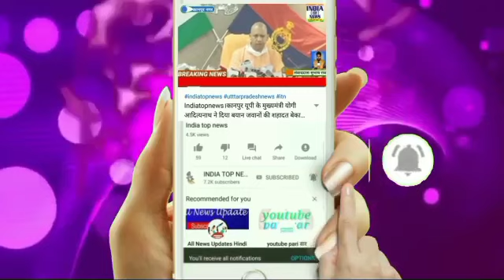सम्पूर्ण समाधान दिवस में सम्पूर्ण निद्रा में लीन दिखे दरोगा india top news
सम्पूर्ण समाधान दिवस में सम्पूर्ण निद्रा में लीन दिखे दरोगा, शिकायतों के निस्तारण में बैठे दरोगा जी का सोता हुआ वीडियो हुआ
ANCHOR: महोबा में शासन द्वारा आयोजित संपूर्ण समाधान दिवस में एक दरोगा का गहरी निंद्रा में लीन वीडियो वायरल हुआ है। तहसील सभागार में आयोजित संपूर्ण समाधान दिवस में फरियादियों की समस्याएं सुनने के लिए बैठे अधिकारियों के बीच एक दरोगा संपूर्ण नींद लेता दिखाई दिया। तहसील सभागार में एडीएम की अध्यक्षता में समाधान दिवस चल रहा था जहां बैठे दरोगा अपनी थकान मिटाते नजर आए जिनका वीडियो भी कैमरे में कैद हुआ है, जिसको लेकर लोग चर्चा कर रहे हैं।

V/O- दरअसल आपको बता दें कि शासन के निर्देश पर फरियादियों की जनसमस्याओं के निस्तारण हेतु प्रत्येक शनिवार तहसील में संपूर्ण समाधान दिवस का आयोजन किया जाता है, लेकिन यहां बैठने वाले अधिकारी और कर्मचारी इसको लेकर कितने गंभीर है आईये आपको महोबा में दिखाते है। महोबा की सदर तहसील में एडीएम रामप्रकाश की अध्यक्षता और एसडीएम जीतेन्द्र कुमार की मौजूदगी में संपूर्ण समाधान दिवस का आयोजन हुआ, जहां सभी विभागों के अधिकारियों के साथ-साथ पुलिस विभाग के लोग भी मौजूद रहे, लेकिन इस दौरान एक दरोगा संपूर्ण समाधान दिवस में संपूर्ण नींद लेते दिखाई दिए हैं। समाधान दिवस में आने वाले फरियादियों की जन समस्याएं सुनने के दौरान दरोगा जी सो गए।खन्ना थाना में तैनात दरोगा अनिल कुमार पांडेय समाधान दिवस में आने वाली समस्याओं के निस्तारण के लिए बैठे थे ताकि उनके थाना क्षेत्र में आने वाली समस्याओं का निस्तारण किया जा सके, लेकिन इन्होंने तो समाधान दिवस को बिल्कुल भी गंभीरता से नहीं लिया और नींद लेते कैमरे में कैद हुए हैं।जहाँ फरियादी अपनी शिकायतें लेकर यहां पहुंच रहे थे तो वही दरोगा जी सोते रहे। आप खुद देख पा रहे होंगे कि कैसे संपूर्ण समाधान दिवस के दौरान समस्याओं के निस्तारण के लिए बैठा दरोगा सो रहा है। जब आसपास के अधिकारियों ने कैमरा चलता देखा तो उसे नींद से जगाया। इस तरह की लापरवाही पहले भी सामने आ चुकी है। इससे लगता है कि शासन की मंशा के अनुरूप समाधान दिवस में बैठ रहे अधिकारी इसको लेकर गंभीर नहीं है यहीं वजह है कि आने वाली शिकायतों में लगातार इजाफा ही हो रहा है।